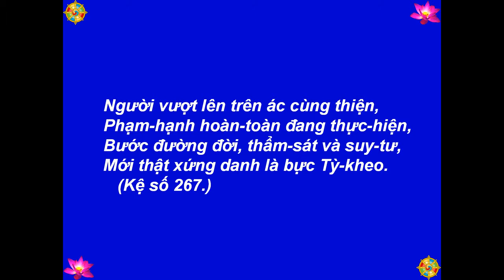T200 - Tích Chuyện Người Ba-La-Môn Tự Nhận Là Tỳ-Kheo - Kinh Pháp Cú, Kệ 266-267 -[HD-720P]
Best View-Hình Rõ Đẹp: [HD-720P] - T200 - Tích Chuyện Người Ba-La-Môn Tự Nhận Là Tỳ-Kheo - Kinh Pháp Cú, Kệ 266-267 - Lược Dịch: Thiện Nhựt - Nguồn: chuaphatgiao.com - Kinh Pháp Cú: Kệ Và Truyện (The Dhammapa: Verses And Stories) - Picture-Hình: buddhanet.net, The Royal Grand Hall Of Buddhism - Illustrations by-Tranh Vẽ: Mr. P. Wickramanayaka - Music-Nhạc: Medicine Buddha Mantra, Arr. TM 2013 - Made by-Thực Hiện: Nguyễn Văn Tiến - tienvnguyen.net - Dec/15/2014